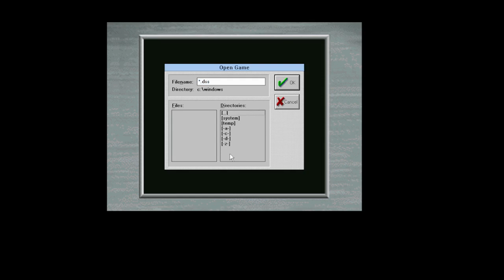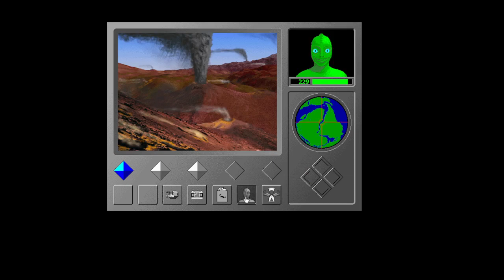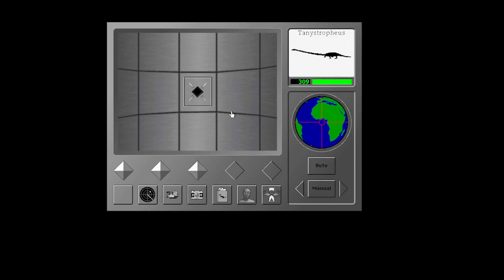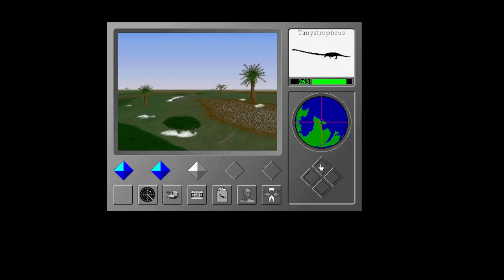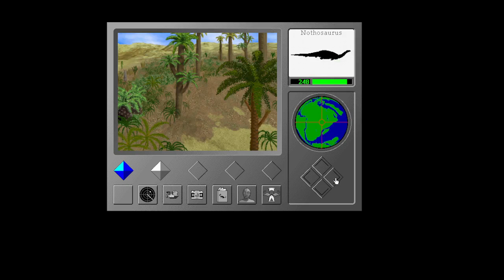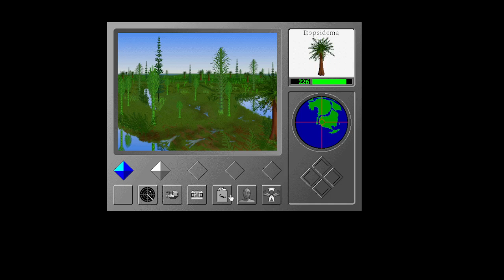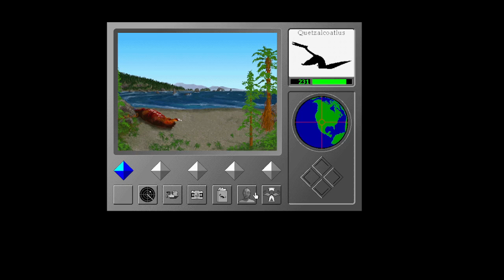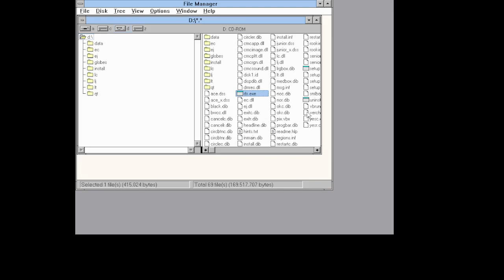DINOSAUR SAFARI 2 : LONG NECK EDITION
Dinosaur Safari is an educational computer game released on 1996 for Windows 3.x and Mac. Developed by Creative Multimedia Corporation, published by Mindscape and designed by scientists from the Oregon Museum of Science and Industry.

In this game, the player is a photographer for the National Chronographic Society, and it will traver around the globe in many geologic past periods looking for dinosaurs (and other prehistoric creatures) to photograph and eventually record in exchange for credits. The player receives extra credits depending on the quality of the images/footage, and eventually, it will increase it's ranking adquiring extra tools like a radar and a lure.